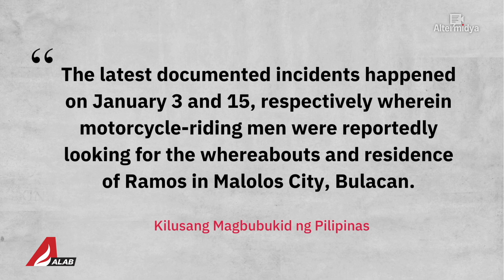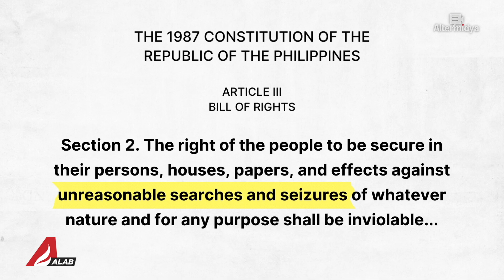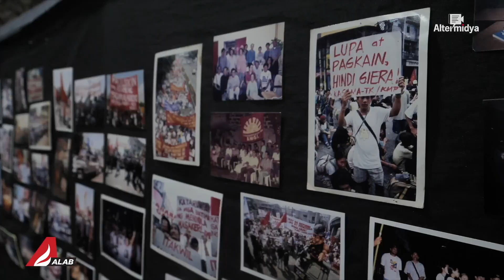Rights Watch: Surveillance sa magsasaka (ALAB Newscast)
ALABNewscast 🔥| Paniniktik o surveillance laban sa mga magsasaka? Ano ang epekto nito sa pangunahing prodyuser ng pagkain sa bansa? Panoorin 'yan sa aming segment na Rights Watch.